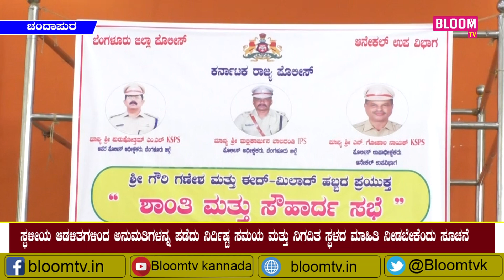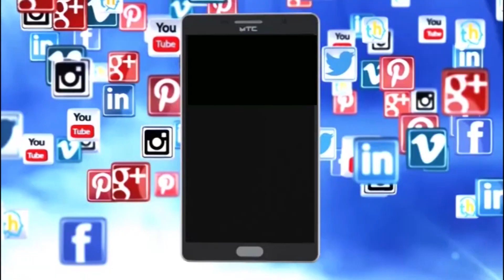ಸಾರ್ವಜನಿಕ ಗಣಪತಿ ಉತ್ಸವ ಆಚರಿಸುವವರು ಪೊಲೀಸರ ಸೂಚನೆಗಳನ್ನ ಪಾಲಿಸಲು ಕಟ್ಟಾಜ್ಞೆ